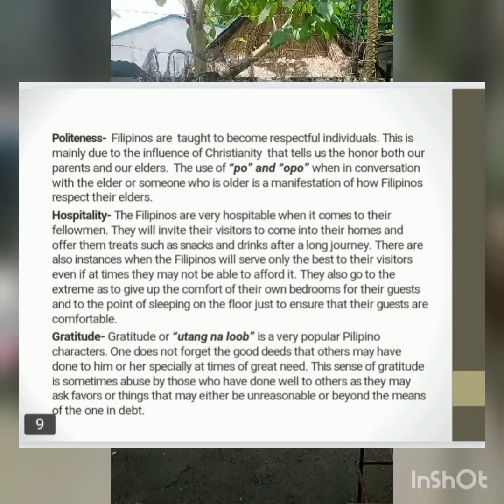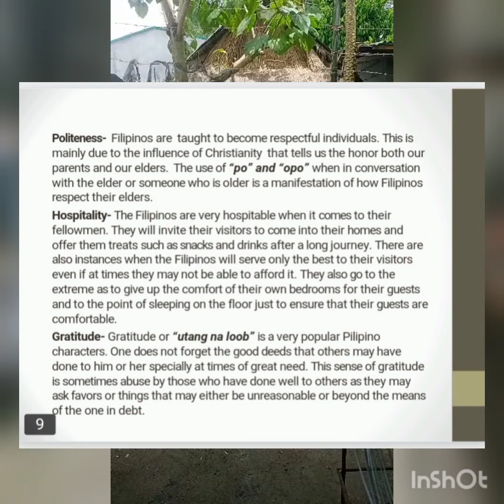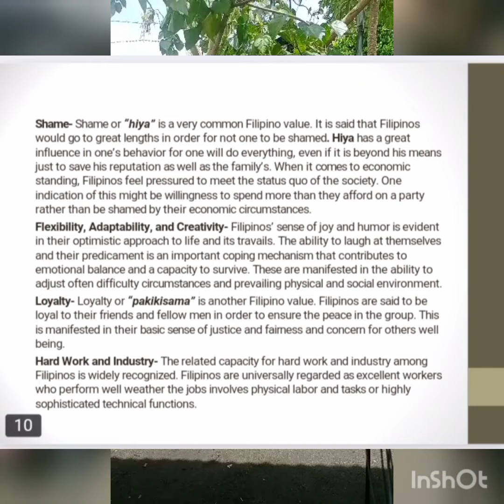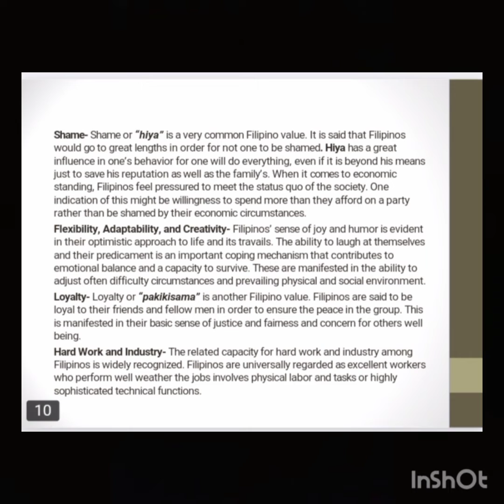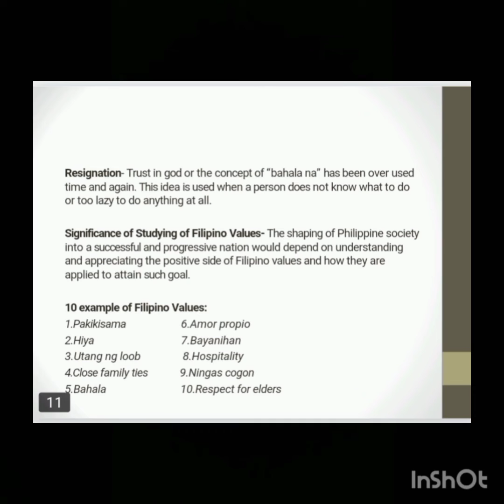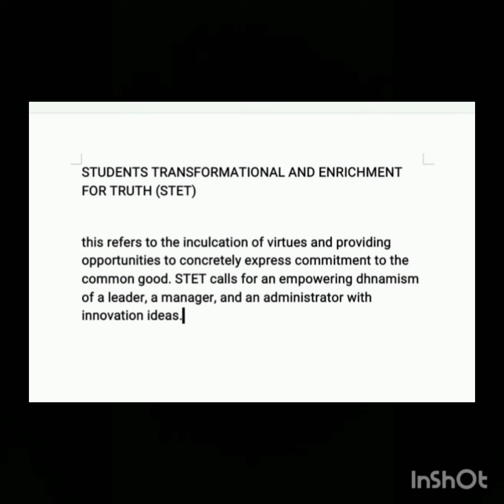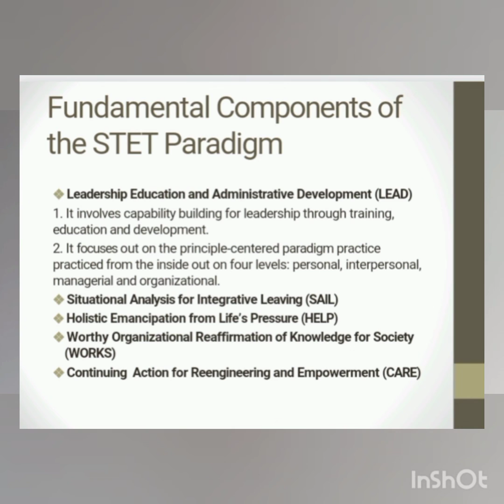April 17, 2022